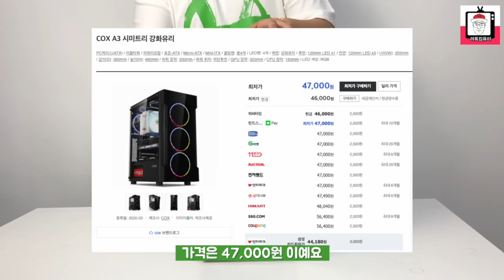콕스의 신제품 시미트리 케이스! 갖고싶니? 드루와~! ( COX A3 시미트리 강화유리 )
오늘은 COX A3 시미트리 강화유리 케이스를 올려드립니다.
영상을 끝까지 보시게되면 이벤트도 준비되어있어요+0+!
궁금하시면 영상으로 바로 확인해보실까요?